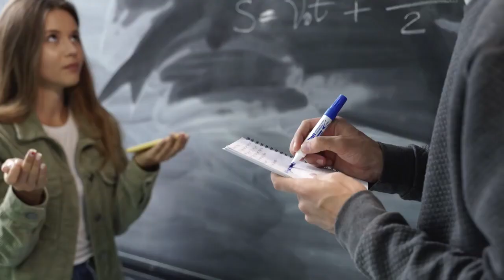मोबाइल का कैमरा गोल image rectangle कैसे आता है |कुआ गोल ही क्यों बनाया जाता है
# PA Facts Biograhpy ,# camera gol image chaukor kaise ata hai, why is camera is circular but image squire or rectangle , # comedy pk & information, कुआ गोल ही क्यों बनाया जाता cl चौकोर क्यों नही